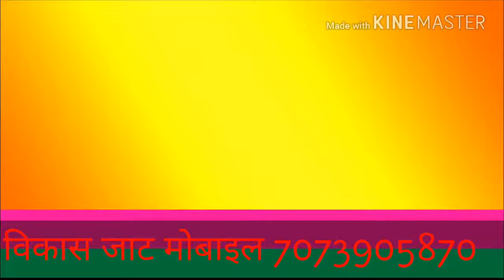Vikash jat sultana(2)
Vikash jat sultana